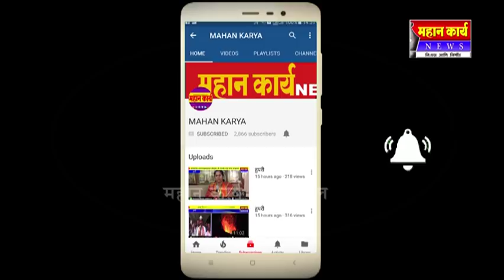पैसे घेणे आणि औद्योगिक वसाहतीला परवानगी देणे एवठेच काम प्रदूषण मंडळाचे आहे- विजय भोजे